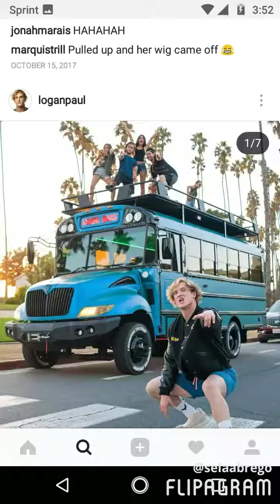He's coming home Logan is coming back home